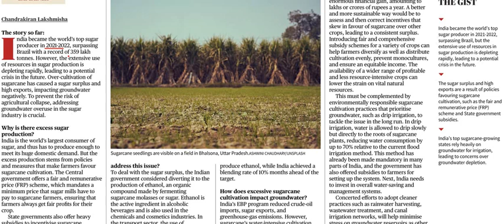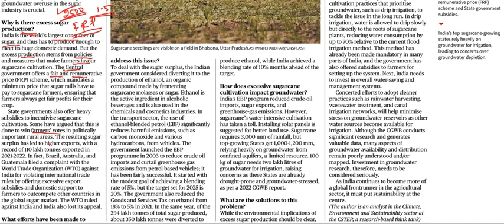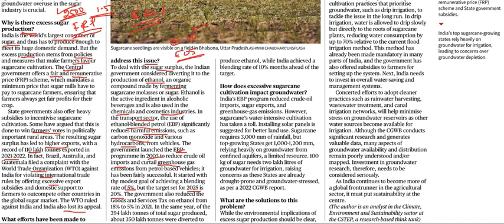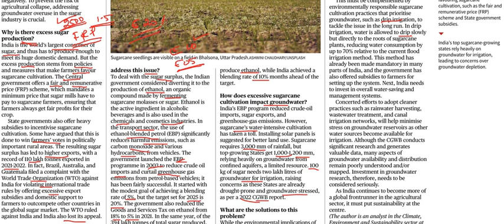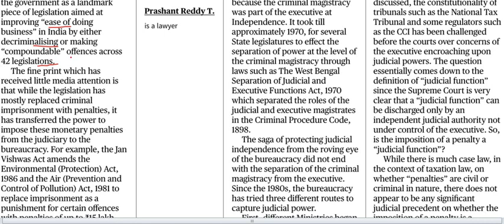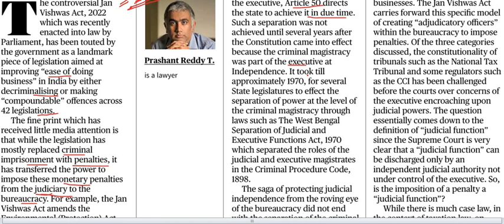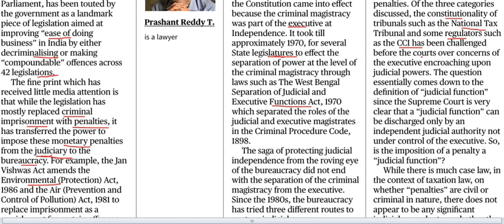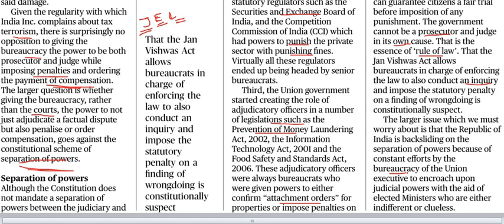Current Affairs 7th August 2023 || The Hindu News Analysis in Kannada by Classic Education